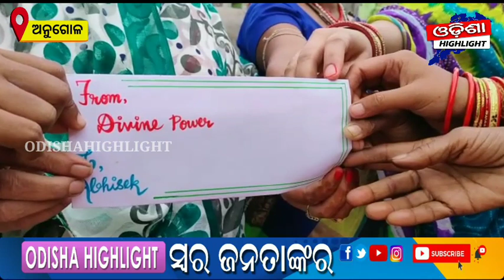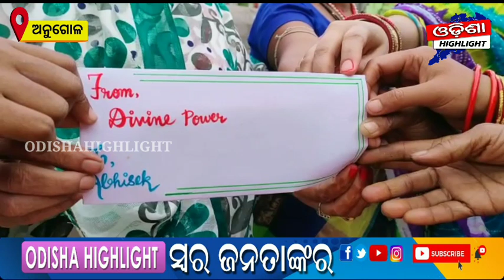ଅଭିଷେକଙ୍କ ପାଇଁ ସାହାର୍ଯ୍ୟର ହାତ ବଢେଇଲେ ସାତ ସାବିତ୍ରୀ_OdishaHighlight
ଅଭିଷେକଙ୍କ ପାଇଁ ସାହାର୍ଯ୍ୟର ହାତ ବଢେଇଲେ ସାତ ସାବିତ୍ରୀ